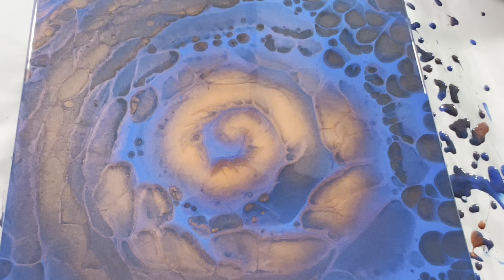(483) GLOWING Spiral Straight Pour - Boulder Cells No Silicone - Fluid Acrylic Paint Pouring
My artwork and my NEW CD "Better Than Chocolate " is now available for purchase and download at:

In this tutorial I am demonstrating a spiral straight pour on a 14 inch canvas. Going for the boulder cells and hoping for the glow of fire. The paints I used were Decoart Americana Metallics in Copper,  Liquitex Basics Phthalo Blue and Artist's Loft White. The DecoArt paints are great for creating cells without silicone.
1Paint:2Floetrol Consistency:2
For info on my consistency number system, how to know which consistency to use for most techniques:

The Amazon link to the C-hooks I use to lift and level my canvas:

Please check out my Facebook group "Go Make Some Art!" and post your photos of your masterpieces, get immediate answers to questions and get lots of inspiration!

Acrylic Pouring, Paint Pouring, Fluid Art, Flow Art, Fluid Acrylics, whatever you call it...this abstract art form has endless possibilities and applications! There are so many techniques to learn and I thank you all for joining me on my journey through this medium!

Other videos you may find helpful:

(280) Fluid Art Economics: The Math - Are You REALLY Saving Money Using Craft Paint? Acrylic Pouring

(20) Acrylic Pour - Huge Cells with No Silicone on Large Canvas - I'm Closing in on a Theory